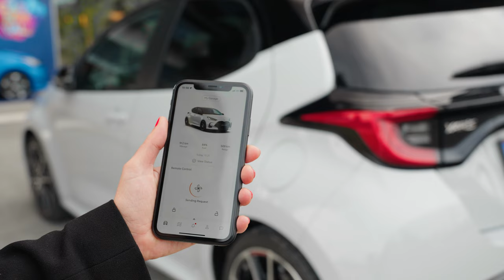Toyota YARIS : Le controle de la CLIM via Smartphone